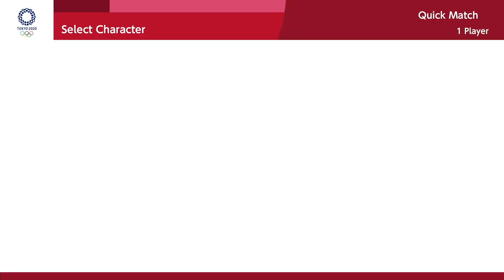Mario & Sonic at the Olympic Games Tokyo 2020 - Badminton (All Characters): THE BEST OF THE BEST